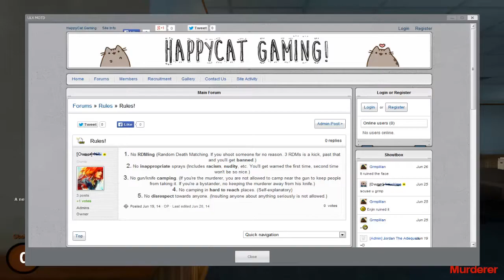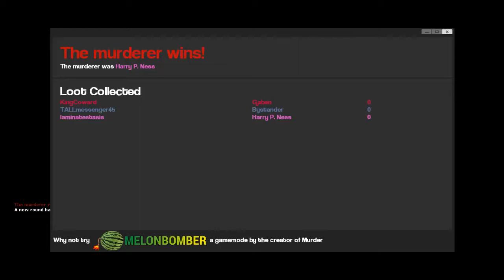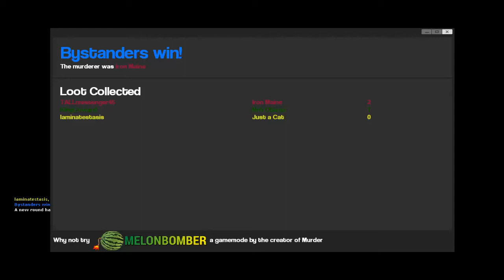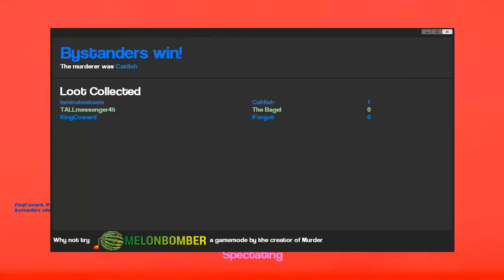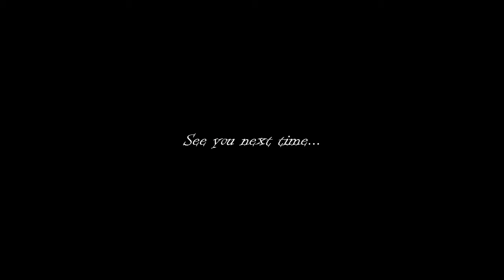GMod Murder with TALLmessenger45 and KingCoward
One blade, one gun, three people. It's time for some murder! :D